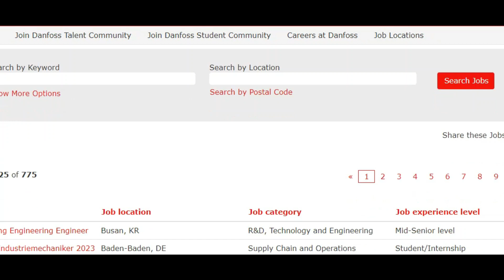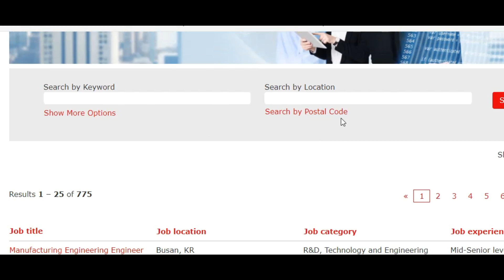100 Job Vacancy in Danfoss | India & Abroad | Grab your Opportunity